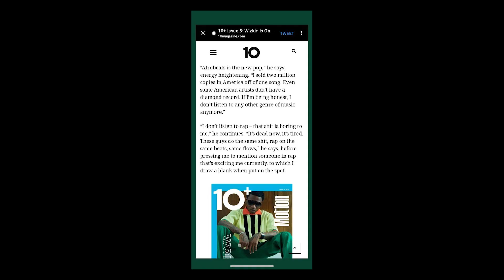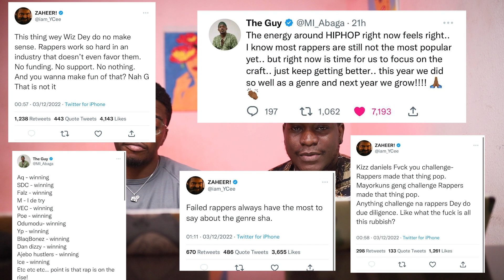‘Rap is dead and boring’ - Wizkid. Oladips, MI, Ladipoe, Olamide and other Nigerian rappers react.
Afrobeats superstar singer, Wizkid's controversial statement where he disparaged rap music by labelling it 'boring' and 'dead' has incurred the wrath of a plethora of Nigerian rap lovers.

JYR Is a channel we created for reacting/reactions to songs, music videos, movies and possibly other stuff.